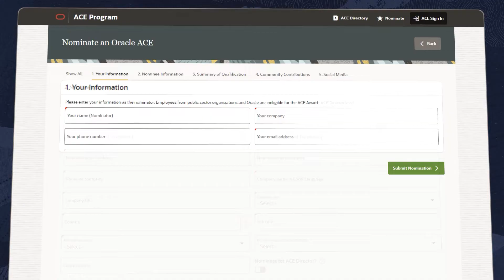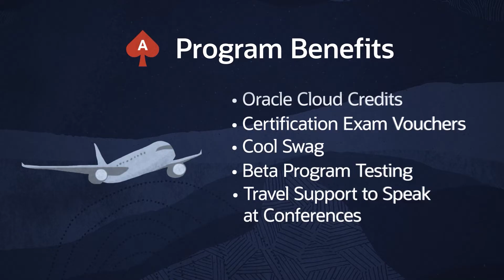Oracle ACE Program Overview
Watch this short video to hear how you can join the Oracle ACE program, which celebrates and rewards global technical experts and community leaders.

You can also check this video for an overview of the benefits of being a member of the Oracle ACE Program